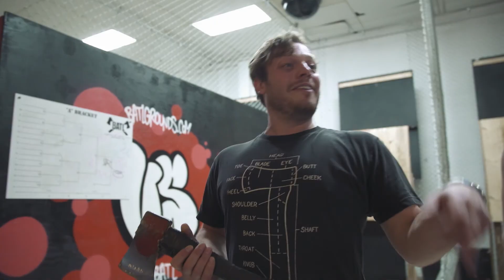10 Year Anniversary Concert 2017 | Backyard Axe Throwing League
BATL, The Backyard Axe Throwing League 10 Year Anniversary Concert (2017)